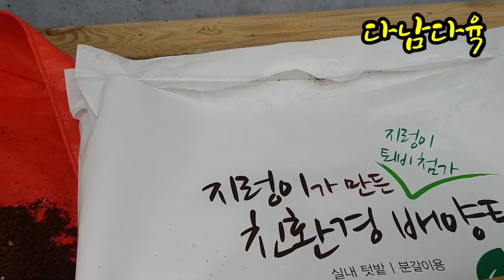별이다육010-7607-7535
별이다육
업체협의후올림니다
문자주문만가능합니다~~